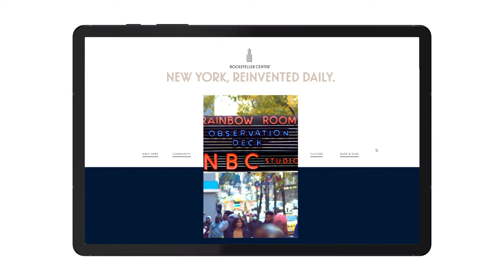HZ | Design Reel 2022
HZ is a brand experience agency. We create unified, distinct and relevant branded experiences across any and every possible touchpoint.